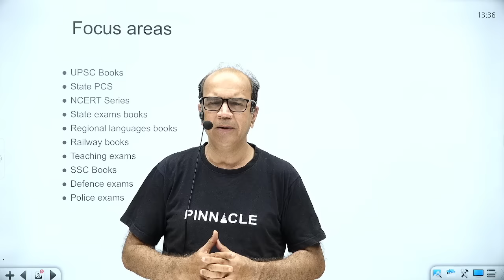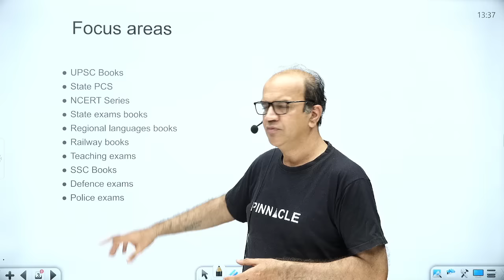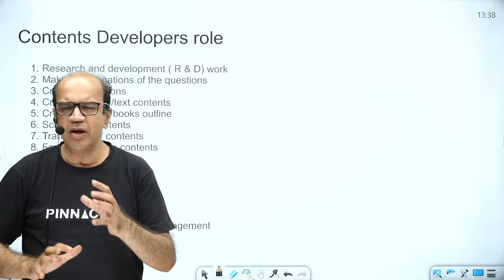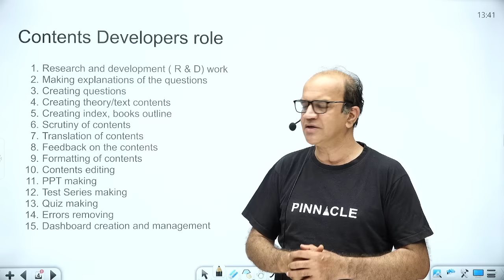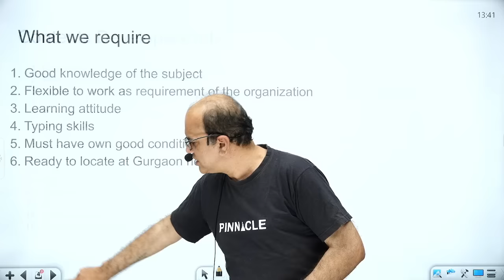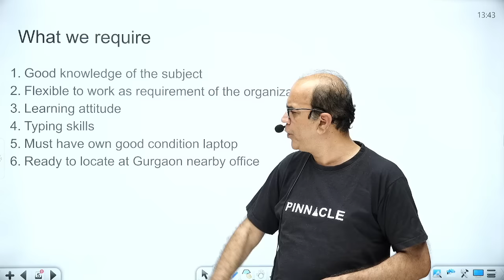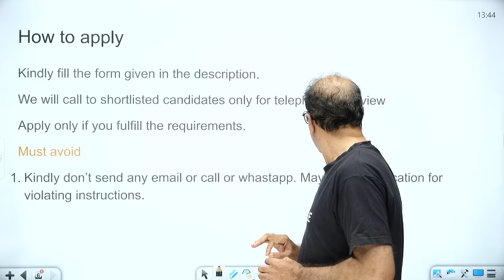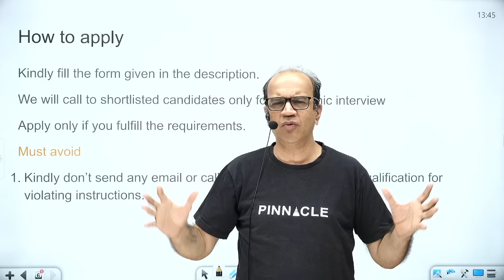200 vacancies at Pinnacle for GS contents developers I apply now I link is in description